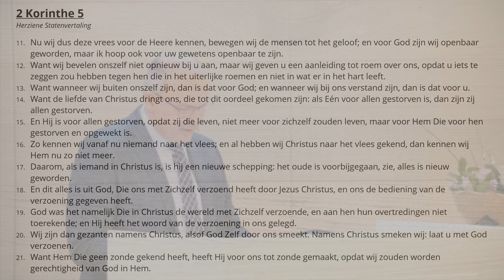Het gewone christelijke leven - 2Kor 5:11-21 | Erik Bolhuis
2 Korinthe 5
11. Nu wij dus deze vrees voor de Heere kennen, bewegen wij de mensen tot het geloof; en voor God zijn wij openbaar geworden, maar ik hoop ook voor uw gewetens openbaar te zijn.
12. Want wij bevelen onszelf niet opnieuw bij u aan, maar wij geven u een aanleiding tot roem over ons, opdat u iets te zeggen zou hebben tegen hen die in het uiterlijke roemen en niet in wat er in het hart leeft.
13. Want wanneer wij buiten onszelf zijn, dan is dat voor God; en wanneer wij bij ons verstand zijn, dan is dat voor u.
14. Want de liefde van Christus dringt ons, die tot dit oordeel gekomen zijn: als Eén voor allen gestorven is, dan zijn zij allen gestorven.
15. En Hij is voor allen gestorven, opdat zij die leven, niet meer voor zichzelf zouden leven, maar voor Hem Die voor hen gestorven en opgewekt is.
16. Zo kennen wij vanaf nu niemand naar het vlees; en al hebben wij Christus naar het vlees gekend, dan kennen wij Hem nu zo niet meer.
17. Daarom, als iemand in Christus is, is hij een nieuwe schepping: het oude is voorbijgegaan, zie, alles is nieuw geworden.
18. En dit alles is uit God, Die ons met Zichzelf verzoend heeft door Jezus Christus, en ons de bediening van de verzoening gegeven heeft.
19. God was het namelijk Die in Christus de wereld met Zichzelf verzoende, en aan hen hun overtredingen niet toerekende; en Hij heeft het woord van de verzoening in ons gelegd.
20. Wij zijn dan gezanten namens Christus, alsof God Zelf door ons smeekt. Namens Christus smeken wij: laat u met God verzoenen.
21. Want Hem Die geen zonde gekend heeft, heeft Hij voor ons tot zonde gemaakt, opdat wij zouden worden gerechtigheid van God in Hem.